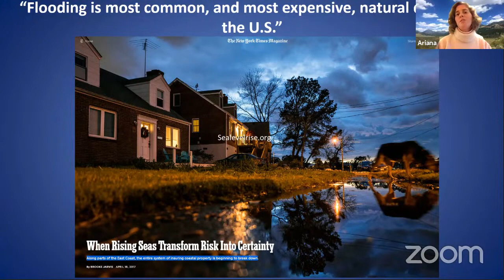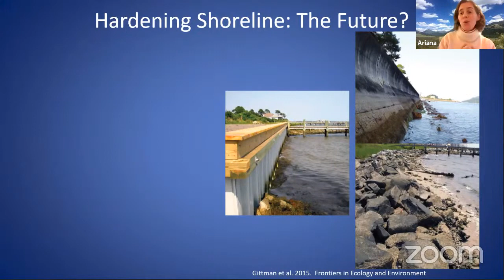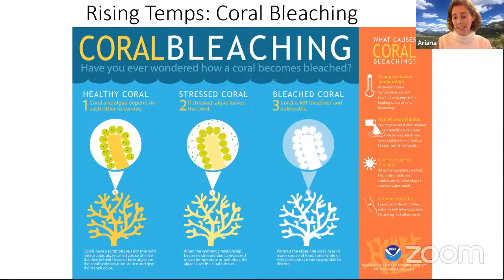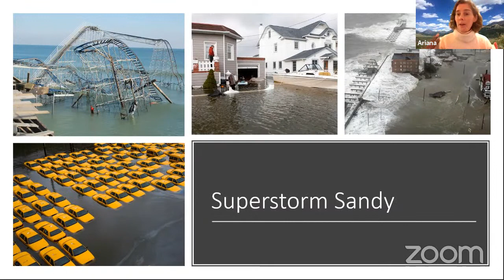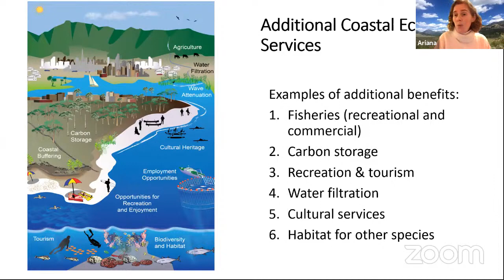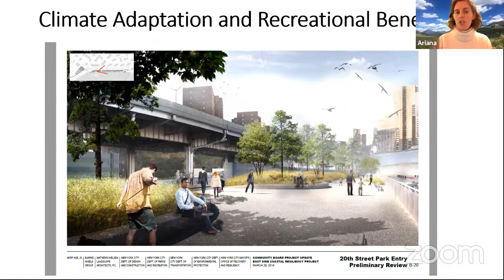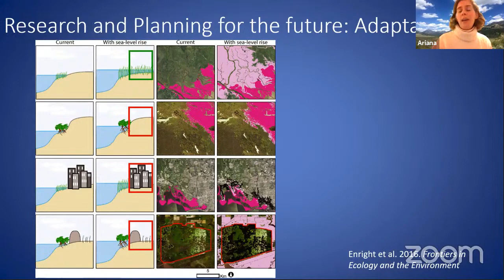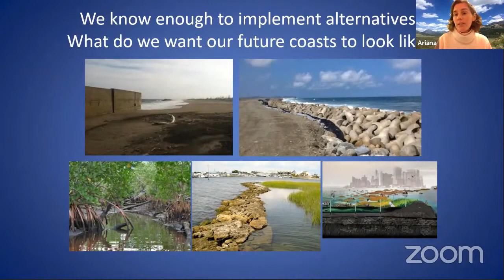100-Year Studio / Sustainability & Resilience of Coastal Urban Communities / Dr. Ariana Sutton-Grier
A presentation by Dr. Ariana Sutton-Grier on Coasts, Climate Change, Natural/Hybrid Infrastructure.